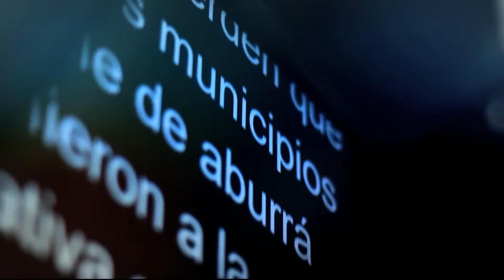Concurso de curadores urbanos [Punto de Giro] Telemedellín